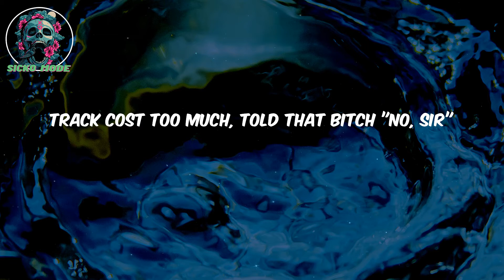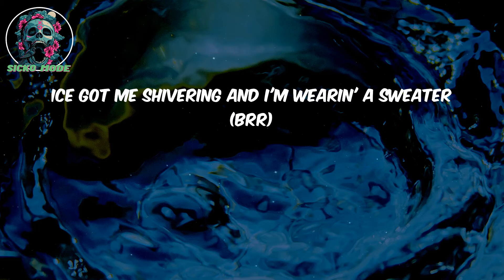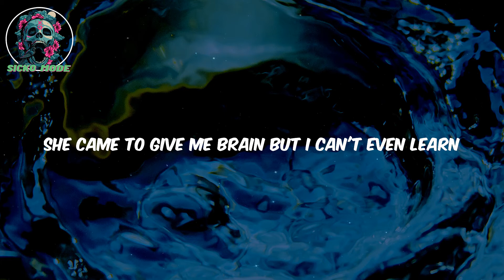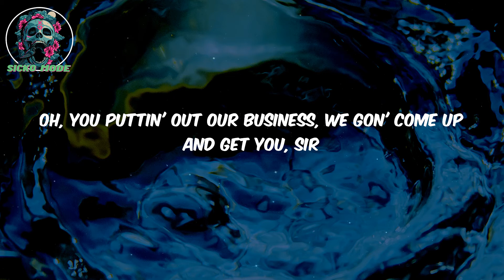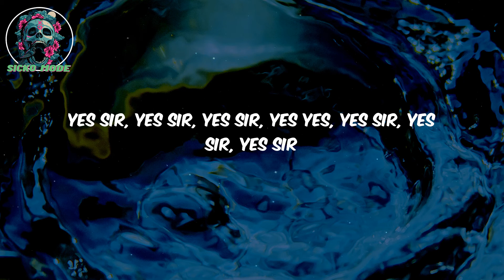Chief Keef LYRICS - Yes Sir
Lyrics:
No sir, no sir, no sir
New Maybach, but I ain't got a chauffeur
I'm in it for the bread, put you in a toaster
Ayy, yes sir
Ayy, ayy, got a lil' older was a young flexer
You know that it's a go 'cause bitch, my jacket checker
Pop one pill but it's a double decker
Duh-duh-duh, ayy
Yes sir, I ain't talkin' schools, I'm waitin' on a transfer
Send a pussy boy to meet my ancestors
Pulled up on the block, it's hot flamin' Chesters
Ayy, yes sir
I just flew a bitch in from the Chester
It took me to jail, I shoulda smacked the restor
Hop out the car flexin' like Sylvester (Sylvester)
Ayy, ayy
No sir, bitch just pulled up in I8 roaster
Track cost too much, told that bitch "No, sir"
Ain't no fuckin' cryin' on my fuckin' shoulder
Hundred dollars stackin' on like the texture
You can die today, just scratch out yester'
Diamonds on my ring, money like a wrestler
Took the way to good, it was a good gesture
Is your whip bullet proof? I'll be the tester
Test that shit out like a damn semester
Walk up in the club, had to change the weather
Put that bitch out, she's probably seekin' shelter
They asked me what I want, I said "I want forever"
Bitch keep callin' the phone, I had to send her a network
Said, "I'm gon' call you back," well, I can't remember
I got two bitches who number one contender
Baby, tell me what I can do to make it better
Ice got me shivering and I'm wearin' a sweater (brr)
Walkin' on the Ps and gettin' cheese vector
Chief So will, put you on a shirt, yes sir (yes, sir)
Ayy, no sir (no, sir)
Back seemin' farther but I'm gettin' closer
He would kill his momma for a lil' exposure
And he left her body where the fuckin' crows were (crows were)
Ayy, yes sir, yes sir, yes sir
Yes, yes, yes, yes, yes, yes, yes sir, yes sir
Mmm-hmm, yes, sir
She be tryna smoke and every time I be big worm
Heart cold as heart burn
She tryna see what terms he on, I start talkin' outta term
She came to give me brain but I can't even learn
Did it while I'm drivin', I can't even turn
Lawyer so good, I buy him a law firm
Every time he beat the case, well done
Wooh, yes sir
Yes sir, yes sir, yes sir, yes sir
We'll put you on a stretcher
This bitch five thousand, I'm cryin' on my sweater
She want some green to buy a purse
That bitch sixty thousand, stupid bitch you got nerve
Sent a couple shots, the last one was back burnt
You learned about nada, dumbass'll never learn
I was trappin' folks on the side to commit a murder
Tryna rob the trap? The stupid bitch, don't get murdered
Sign my penmanship on a bitch and it's cursive
All these niggas be jelly, I think it's preservatives
Yes sir, yes sir, yes sir, yes sir, yes sir
This shit is world confidential, sir
Oh, you puttin' out our business, we gon' come up and get you, sir
How your people sellin' news that you have potential, sir?
You a goofy, you get used like a utensil, sir
Get your old ass shot with this new pistol, sir
Smokin' dope up in the Telly, fuck an incidental, sir
And this Lambo' mines, no, it's not a rental, sir
On my way to get the money 'cause it's essential, sir
Now that you can stop me, well, why didn't you sir?
Check my fuckin' facecard, check my credentials, sir
I might pull up in a Bentley continental, sir
Best shit I ever wrote, shit monumental, sir
If I didn't write that shit, they like, "why didn't you, sir?"
How the fuck you havin' all that shit up in you, sir?
Got a AK the same height as Kendall, sir
I'm a dog so that bitch want my in a kennel, sir
Run into you in the club, it's coincidental, sir
Yes sir, yes sir, yes sir, yes yes, yes sir, yes sir, yes sir